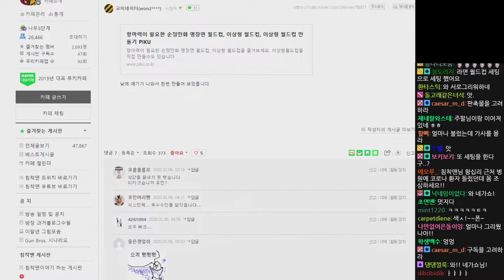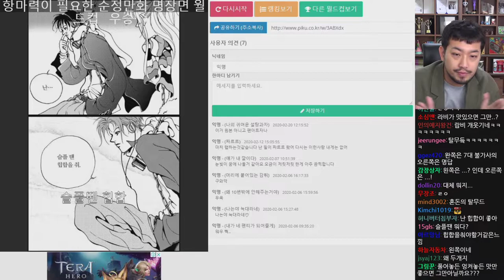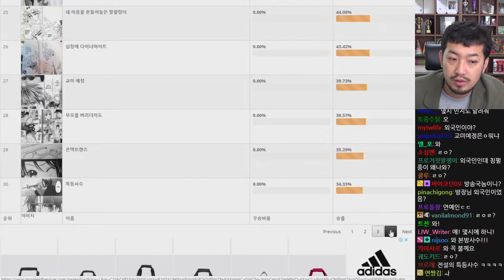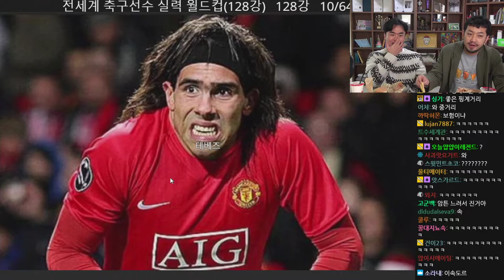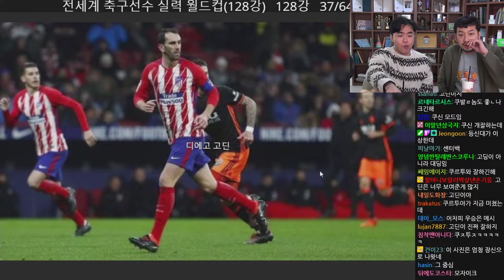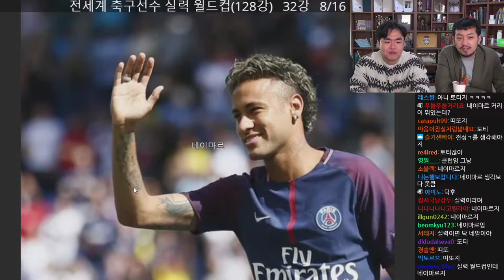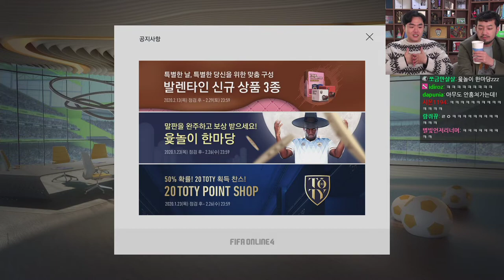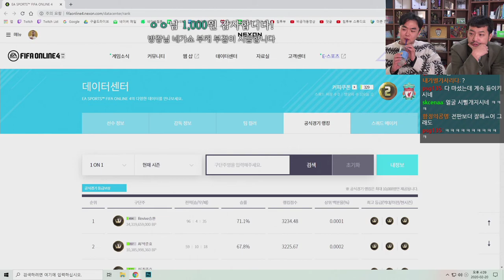2020년 02월 20일 | 항마력이 필요한 순정만화 명장면 월드컵, 이웃 네가쇼 초대석 / 축구선수 월드컵, 피파 온라인 4